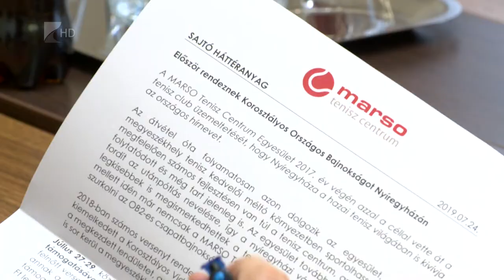Két teniszverseny Nyíregyházán - Kölcsey Tv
Egy emlékversenyt és egy korosztályos országos bajnokságot rendeznek a következő napokban a nyíregyházi Marso Tenisz Centrumban. A hétvégén a 450 ezer forint összdíjazású Somlai Sándor Emlékversenyen a felnőttek, augusztus ötödike és tizennnyolcadika között pedig a legjobb hazai fiatalok lépnek pályára a Városi Stadionban.